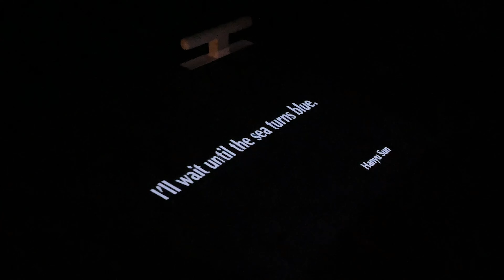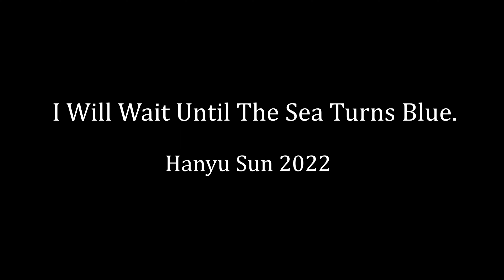I Will Wait Until The Sea Turns Blue. Installation on Catalina Island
The goal of this installation is to have viewers appreciate the beauty of nature while thinking about sustainable development and nature protection with a positive attitude.